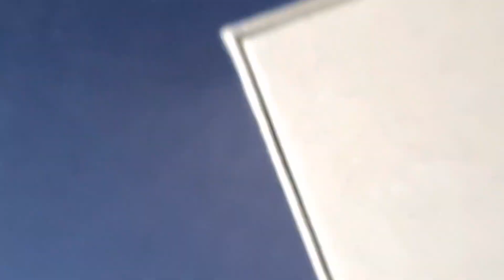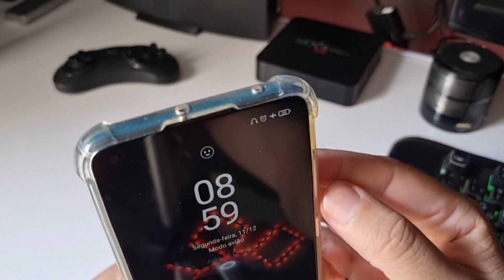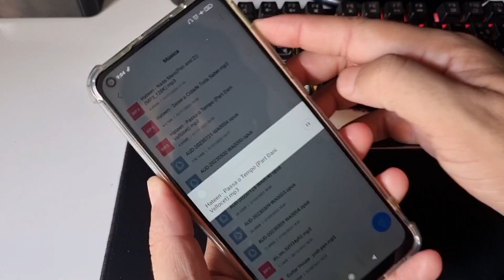TRN MT1 É O REI DO CUSTO BENEFÍCIO PARA FONE DE PALCO? KZ EDX NÃO VALE MAIS A PENA? | REVIEW